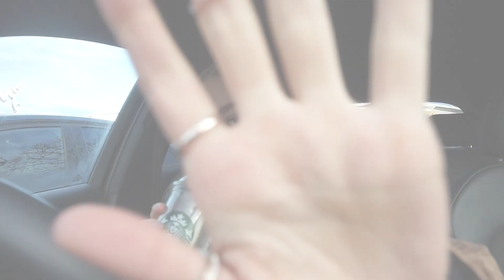Drive With me- Q&A Spilling the tea